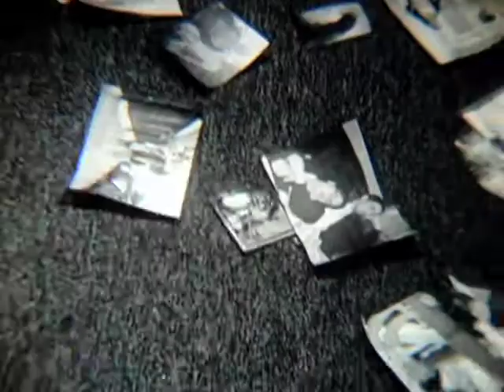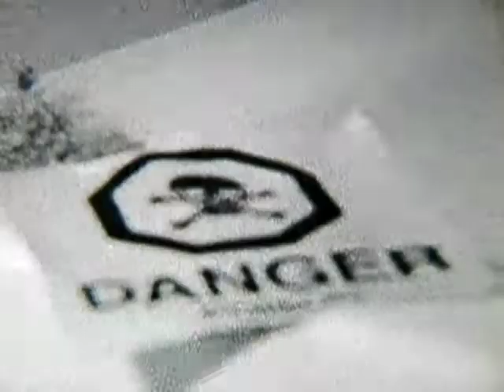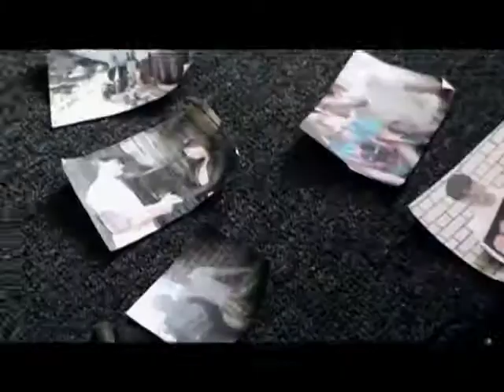JIM KESSEL V: Through The Eyes Of A Murderer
Synopsis:

Threatened by his ex-girlfriend, Kate, to be turned in to the police for what he's done, Jim is unwillingly forced explain why he murdered her closest friend, Tai Wong. Discover Jim Kessel's true intentions as he ultimately goes down the path of misogyny.

AAU MPT Cinematography 1 Class - Final Assignment: Shoot a short film no longer than four minutes using 16mm black and white film stock on a Bolex film camera.

This was the very first time I shot a movie on 16mm black and white film at the Academy of Art University. It was intended to be a connector film, which completed the Original Jim Kessel Trilogy; both as a sequel to Death In An Alley, and a prequel to No Lifeguard On Duty. This film successfully bridges the gap between those two original Jim Kessel films, by going into great detail as to why and how a voodoo murderer goes down the path of misogyny. There were a lot of unanswered questions and plot holes from those first two films that my teachers and classmates brought to my attention, and I was determined to make everything make sense, but that meant doing one more Jim Kessel film (this one), against everyone else's advice. The result was well worth it; when it was released, this episode was regarded as the best in the entire saga; it's a Jim Kessel classic, that raised the bar to it's predecessors.

I knew going in to Cinematography 1 class that it would be extremely difficult, if not impossible, to shoot an entirely dialogue-heavy film, on silent black and white film, which is not perfectly synced to the normal 24 frames per second, because the Academy of Art University's Bolex cameras were not supplied with Crystal Sync Motors (an add-on to a Bolex camera which forces the film to be synced to sound). However, I already had the idea for this film, and I knew I wanted it to be shot on black and white 16mm film; I had to find a way to do it. My lead actor, Garrett Summers, was enrolled in Sound 1 class at the time, so I collaborated with him and he gave me access to the school's sound facilities to record ADR and Foley for the film, after I got it processed and digitized. The result, was the very first dialogue-heavy Academy Of Art University Cinematography 1 final film to be entirely synced to sound (the typical Cinematography 1 final film was supposed to be silent / no dialogue, but instead with only music). I showed a four minute cut-down of this film to my Cinematography 1 class, and later uploaded the entire full version of the film online.